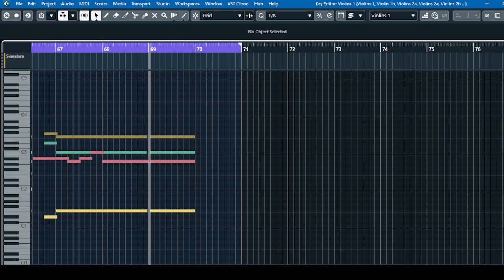Adagio For Strings | Orchestral Midi Mockup | The Versatility of Cinematic Studio Strings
Atlast!!! I have finished my mockup of Samuel Barber's Adagio For Strings!!! I think this is the saddest music ever written. It's been used in numerous movies like The Elephant Man (1980), Lorenzo's Oil (1992) and the 1986 Vietnam war film Platoon where it evoke the pain and devastation of war. It is also used during Holy Week particularly on Good Friday. This is a tough one to mockup because of the extremes in dynamics, fermatas and swell again and again. Enjoy😊